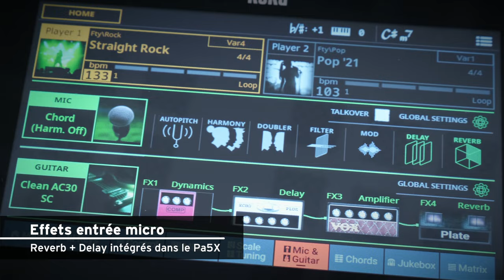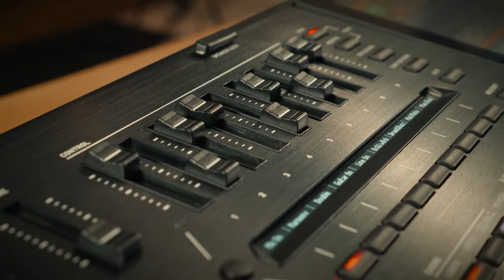KORG Pa5X - Michel Deuchst et Renato Di Folco - EP1 (vidéo de La Boite Noire)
Le synthé arrangeur KORG Pa5X et la musique Rock avec Michel Deuchst, démonstrateur officiel Korg France, et Renato di Folco, chanteur de Dropdead Chaos.

Si le PA5X est reconnu pour sa partie arrangeur, vous découvrirez les sonorités Rock à travers un duo au chant avec le micro directement branché dans le synthétiseur.